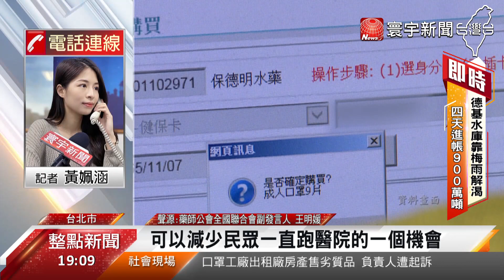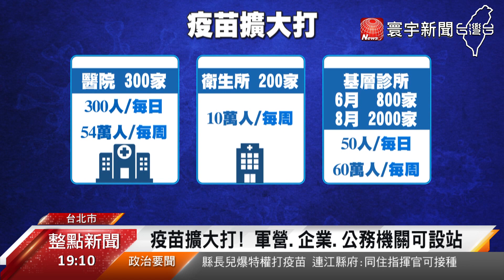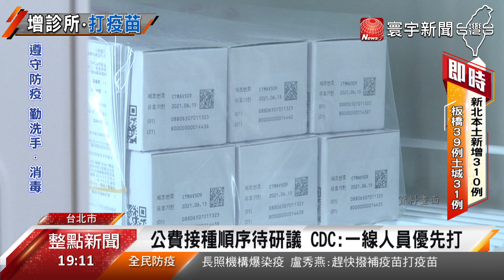2百萬劑疫苗一到就開打! 指揮中心 : 每周拚打百萬劑｜寰宇新聞20210602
為了加速提升群體免疫力，也替即將到來的200萬劑疫苗預作準備，指揮中心公布 疫苗大規模接種計畫，目標是每周至少要完成100萬劑的接種數量，另外，要怎麼預約 疫苗接種，6月底預計有 4千家健保藥局 將加入國家疫苗隊行列，民眾可就近到藥局預約，由藥局協助安排到臨近診所接種疫苗